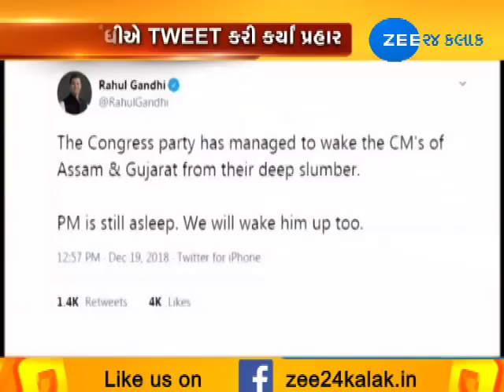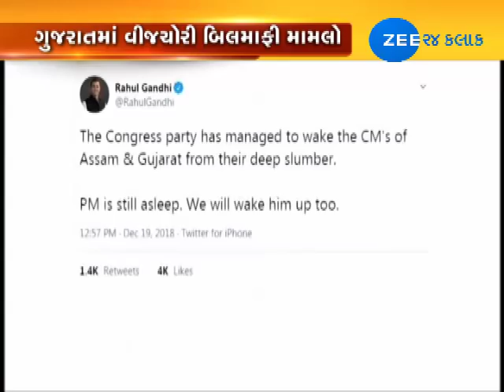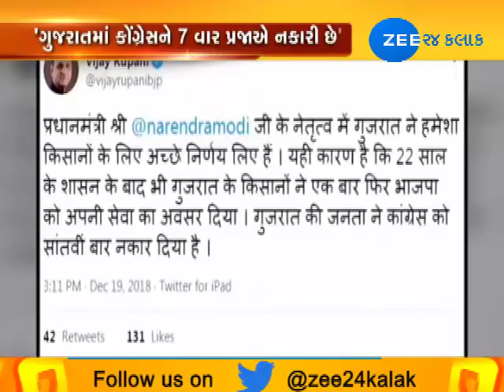Twitter war begins between Congress, BJP over loan and power bill waiver